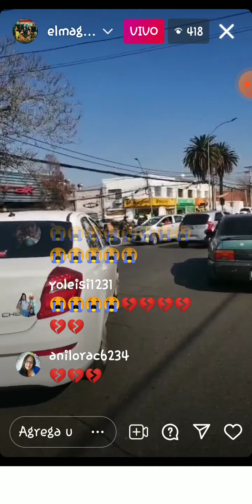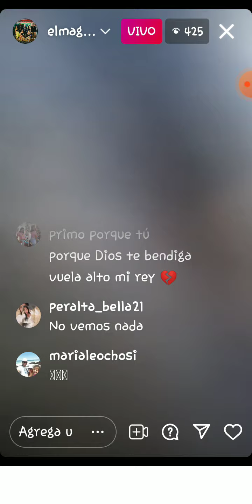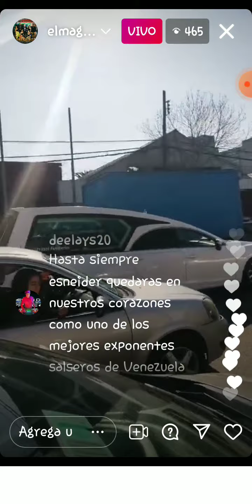Asi fue la despedida de DJ ESNEIDER EN LAS CALLES DE CHILE